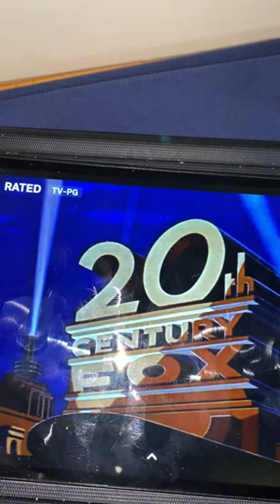William Self/20th Century Fox Television (1966)